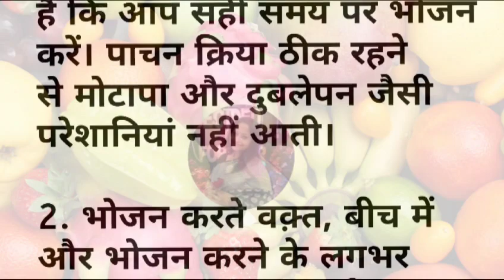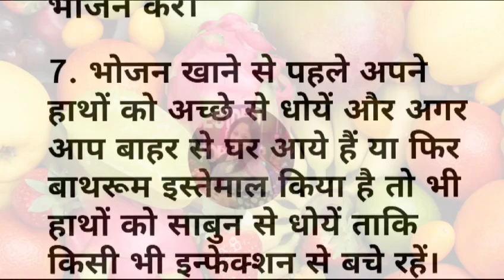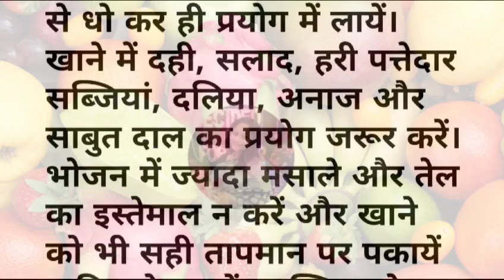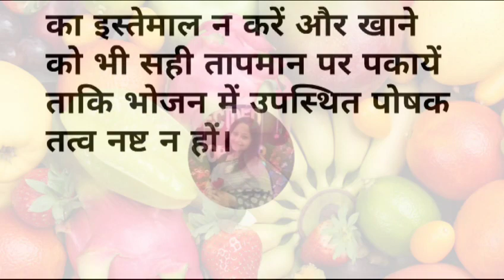पुराने बुजुर्गों के नियम सुनो || healthy diet || suvichar || health tips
।।बुढापे मे आराम से रहने हेतु कुछ महत्वपूर्ण बातें।। सुखमय वृद्धावस्था के लिए महत्वपूर्ण जानकारी।।@Dharmshastra6

lifestyle
lifequotes
 healthylifestyle
quoteoftheday
healthyfood
 lifechanging
life lessons
अनमोल विचार
quotes in hindi
Good quotes
Life changing quotes
best quotes
achhevichar
suvichar
moral story
best lines
good thoughts

vastu Gyan| vastu Shastra| suvichar| anmol vichar| achhi batein
health tips
health
healthy habits
inspirational thoughts
rani gola voice
quotes
moral story
lessonable story
motivational quotes
धनवान होने के नियम
नये विचार
अनमोल वचन
ansuni baatein
ankahi baatein
Motivational speechhindi suvichar
किचन में क्या क्या नहीं करना चाहिए ?

किचन में खाना बनाने वाले का मुंह किधर होना चाहिए ?

घर के चूल्हे का मुंह किधर होना चाहिए ?

किचन में कौन सा रंग शुभ होता है ?

कचन में क्या - क्या रखना चाहिए

केचन का वास्तु दोष कैसे दूर करें

इसोई घर की फोटो

इसोई घर में मंदिर बनाना चाहिए

वास्तु के अनुसार किचन की दिशा

केचन में सिंक किधर होना चाहिए रसोई घर की सामग्री

रसोई घर में प्रयोग करते हैं

रसोई घर का वास्तु

रसोई घर में मंदिर बनाना चाहिए

रसोई घर पर निबंध

रसोई घर का दरवाजा

What are the 10 kitchen rules ?

What are 5 basic rules for the kitchen ?

What is the most important kitchen rule ?

सबसे महत्वपूर्ण रसोई नियम क्या है ?

किचन में क्या क्या नहीं करना चाहिए ? रसोई घर की सामग्री

किचन में क्या क्या नहीं करना चाहिए ? किचन में खाना बनाने वाले का मुंह किधर होना चाहिए ?

रसोई का मुंह कौनसी दिशा में होना चाहिए ?

15 ways to stay safe in the kitchen

Kitchen safety rules

10 safety rules in the kitchen

10 kitchen rules

What are 5 safety rules in the kitchen Kitchen hygiene rules
vastu shastra
vastu tips for bussiness
vastu tips for businessman
nepali vastu tips
vastu expert
vastu tips in
vastu tips to get rid of negative energy

mom's kitchen by Nirupama
lessonable story
motivational quotes
sahi story
jp hindi quotes
रातभर भिगोकर खाएं ये 7 चीजें नहीं होगी कोई बीमारी, Soaked Foods For Health
Health Tips
health tips in hindi
healthy food
food for health
healthy lifestyle
health care tips
tags---